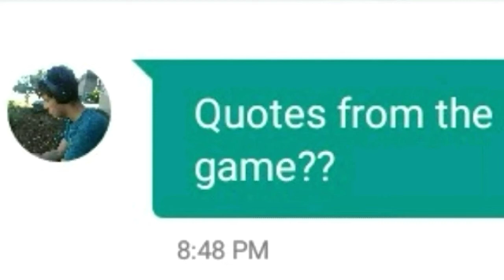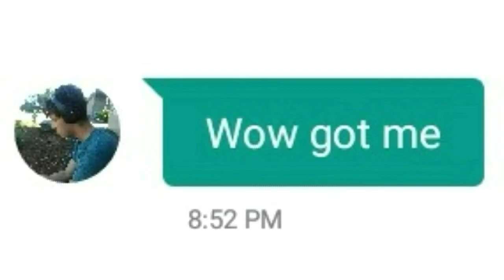Fnaf fazbear frights count the ways prank on friend